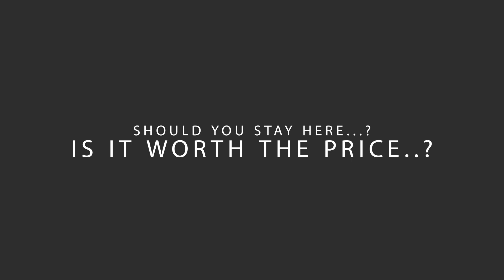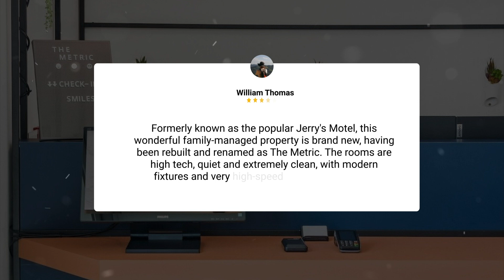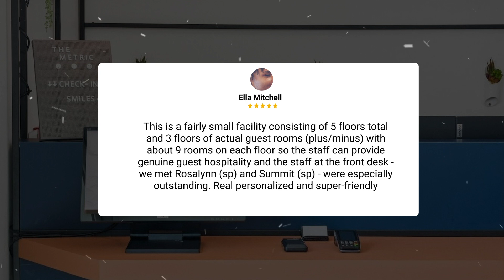The Metric - Los Angeles Downtown Review - Is This Cali Hotel Worth It?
In this video, we reviewed the The Metric - Los Angeles Downtown based on its price, quality, value for money, and more. We also gave it ratings based on the travel type and more.

 Additionally, we'll provide you with insights into the nearby attractions and activities that you can enjoy during your stay at The Metric - Los Angeles Downtown. Whether it's exploring the local culture, sightseeing, or shopping, we've got you covered.